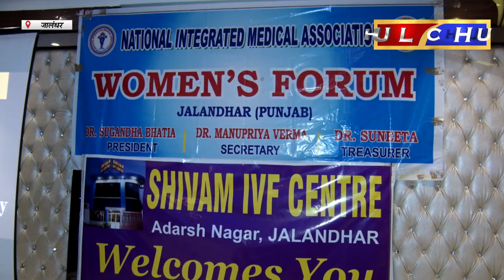Hulchul TV :नीमा वुमेन्स फार्म जालंधर में संगोष्ठी का आयोजन